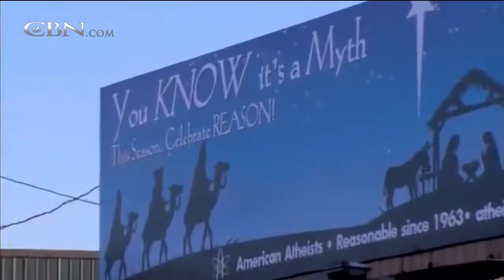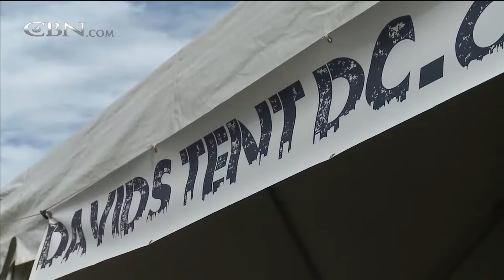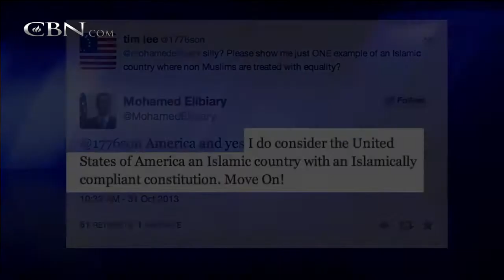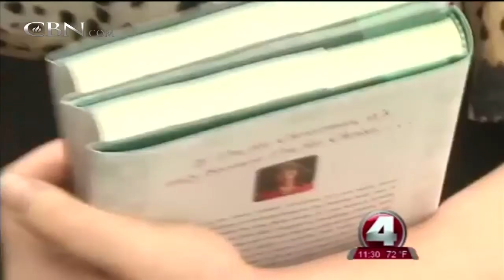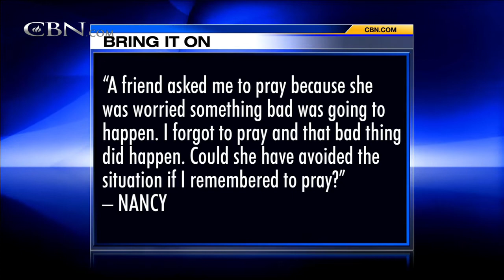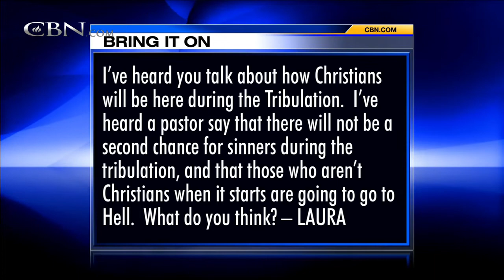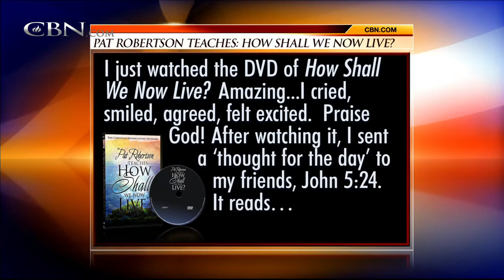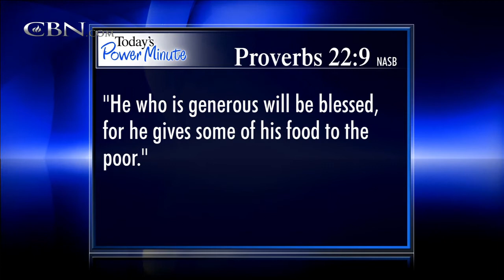The 700 Club - Dec. 9, 2013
Author Rick Larson shares amazing scientific realities of the true Star of Bethlehem. Plus, author Ace Collins discusses the modern nativity scene.